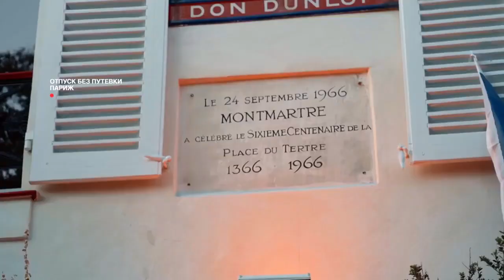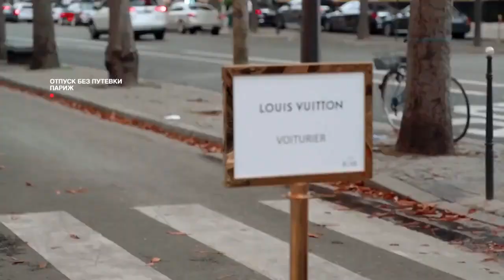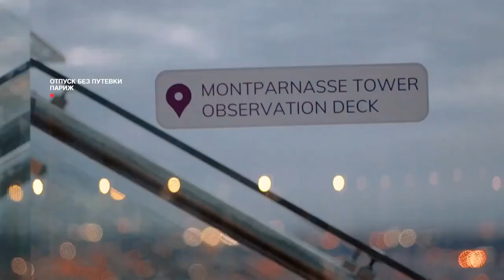ПАРИЖ. Самый романтичный город Европы. Отпуск без путёвки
Помпезный и элегантный, мгновенно очаровывающий атмосферой любви и свободы - Париж.
Триумфальная арка, Елисейские поля, Лувр, Версаль. Сегодня мы исследуем город, где творили Пикассо и Модильяни,  пели свои песни Эдит Пиаф и Шарль Азнавур.  Что посмотреть в одном из самых романтичный и притягательных городов мира? Об этом вы узнаете в нашем сюжете!